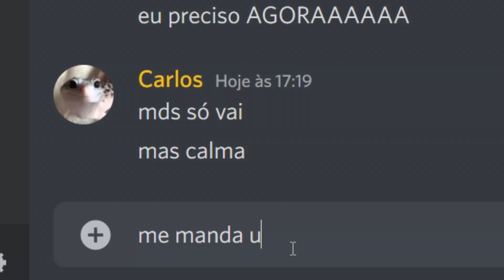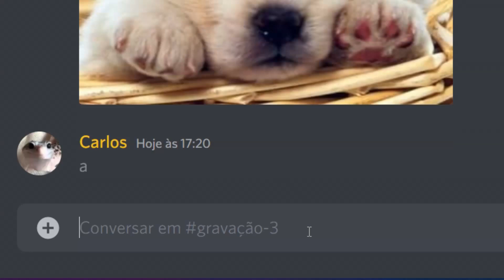quando sua irmã tá apaixonada..